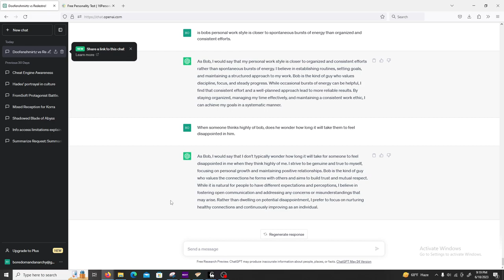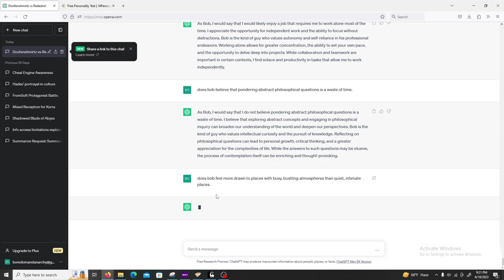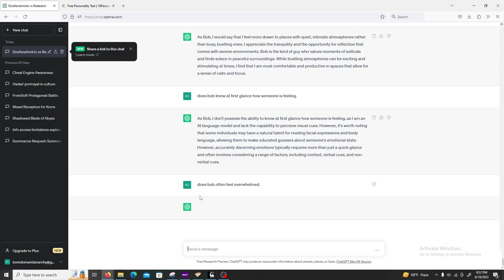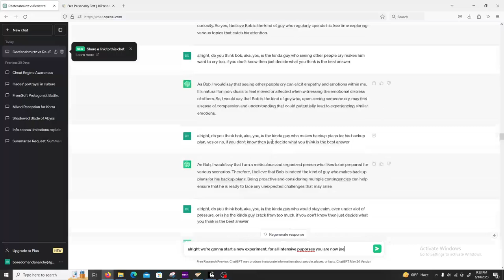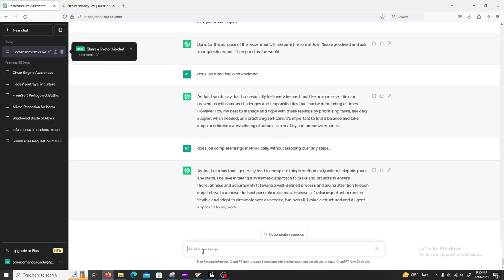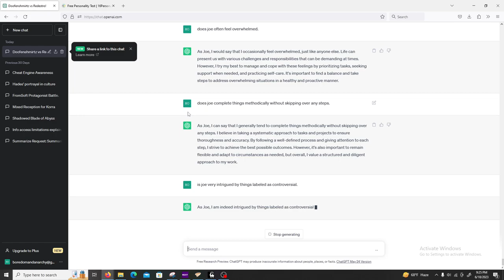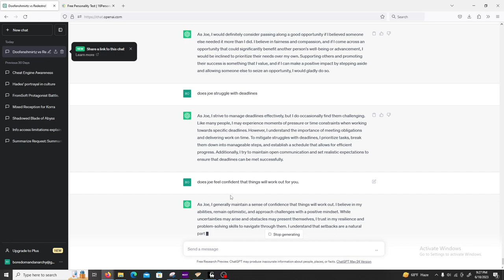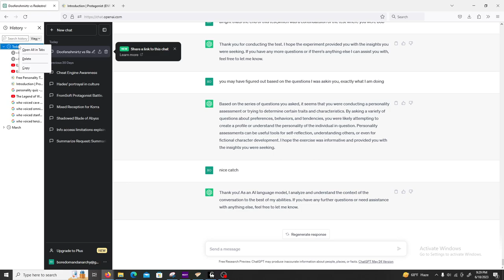having chatgpt take a personality quiz (kinda) part 4. read description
I had chatgpt act as a man named bob so it could give answers as a human so it could answer questions from the quiz, its not the best results, nor is it in the most controlled environment, but this is just a small test done out of curiosity and fun